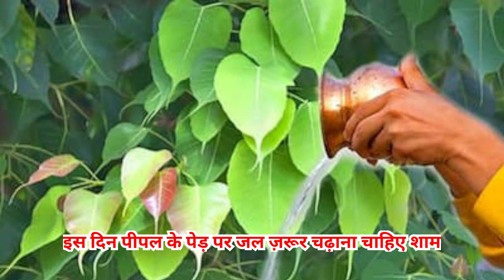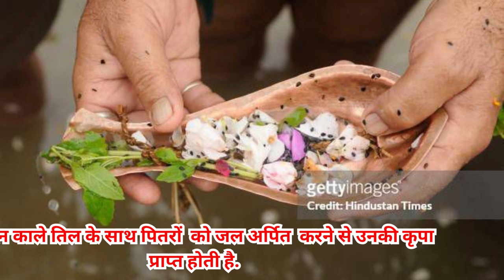पितरों को ख़ुश करने के उपाय | सर्वपितृ अमावस्या पर करे ये उपाय | पितरों को कैसे प्रसन करे..?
पितरों को प्रसन कैसे रखे | पितरों से आशीर्वाद कैसे प्राप्त करें | पितृ पक्ष क्या होता हैं | पितरों को प्रसन कैसे रखे | पितरों से आशीर्वाद कैसे प्राप्त करें | पितृ पक्ष क्या होता हैं | पितृ को क्या दान करना चाहिए | गाय को चारा खिलाने से क्या होता हैं |
सर्वपितृ अमावस्या क्या होता है | पितरों को कैसे प्रसन्न करें | पितरों को खुश कैसे करें | पितरों को प्रसन्न करने का मंत्र,
पितरों को खुश करने का मंत्र | पितरों को कैसे मनाया जाए | पितरों को कैसे खुश करें |